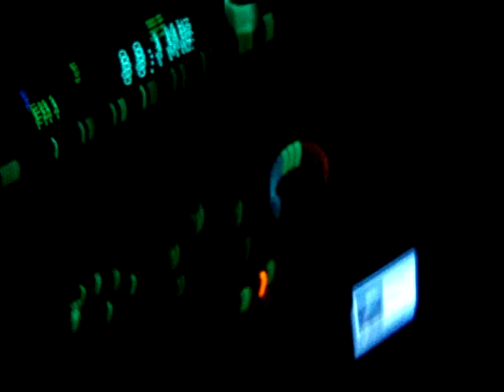I Killed The Prom Queen Say GoodBye VOCAL Cover !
Juste Having fun in my car Screaming this Shit ! :P Enjoy ! And Comments !